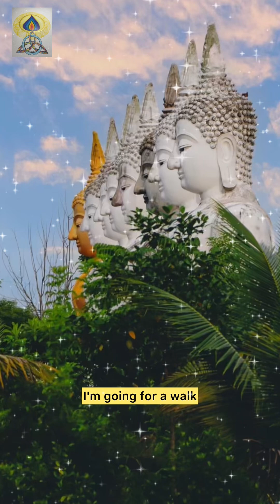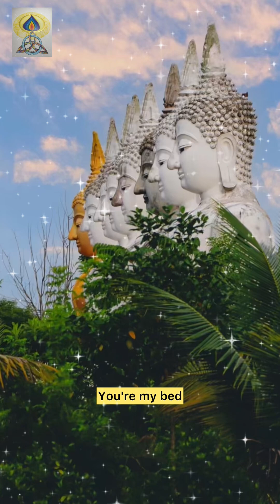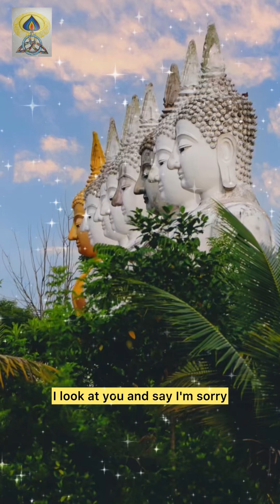🇹🇭🇬🇧เพลงรอยยิ้มเรา ขจัดทุกข์ตรมหมองฉัน EP4เจริญตามพระศรีอารย์มีรอยยิ้มมอบความอุ่นใจให้ชน ใจกว้างใหญ่